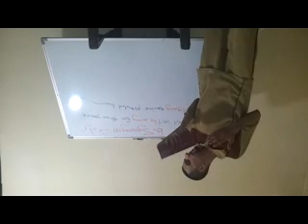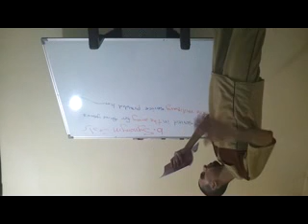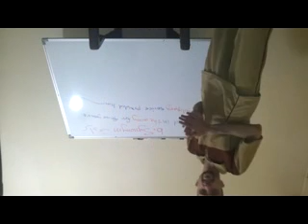8 3 Lexical Ties Subordinates and Collocations